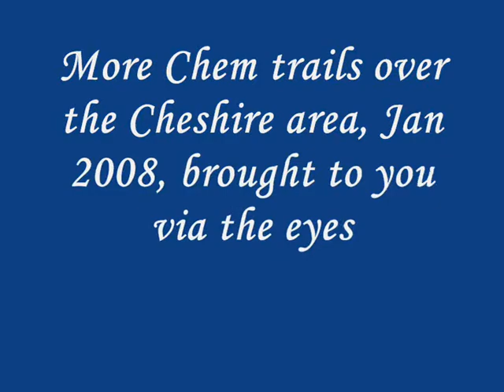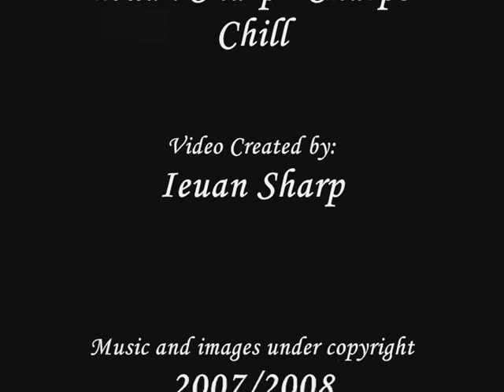Chem Trail Alert 2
more pictures of the offending chem trails being spread over the Cheshire area.